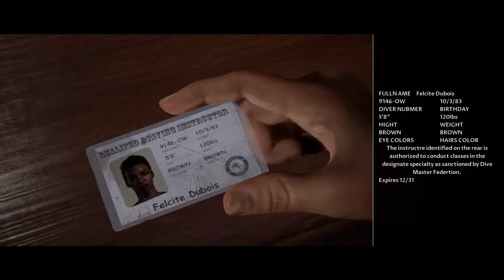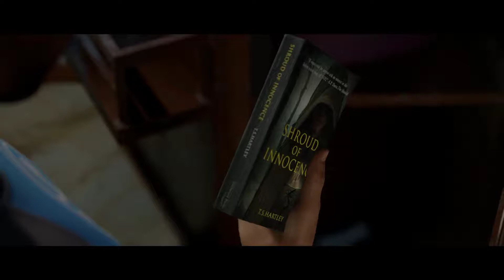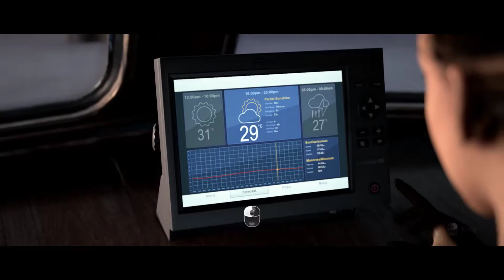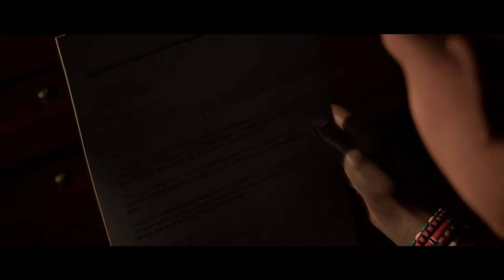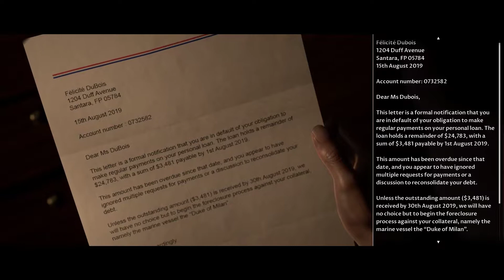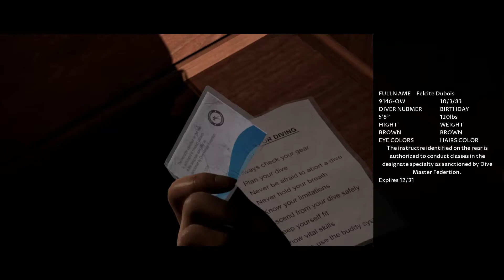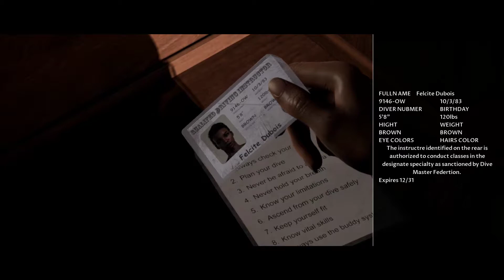Let's Play - MAN OF MEDAN - #02: I'M ON A BOAT!!! (Beth View)